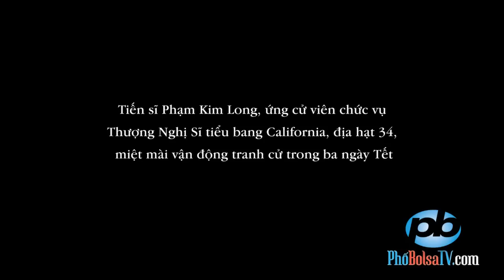Phỏng vấn tiến sĩ Long Phạm, ƯCV Thượng Viện bang California, địa hạt 34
Tiến sĩ Phạm Kim Long, ứng cử viên chức vụ Thượng Nghị Sĩ tiểu bang California, địa hạt 34, miệt mài vận động tranh cử trong ba ngày Tết